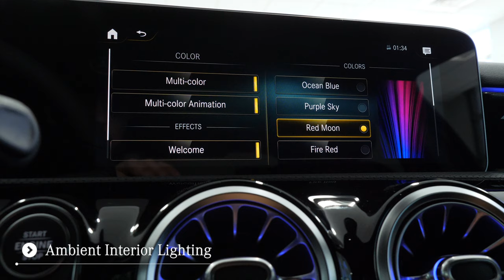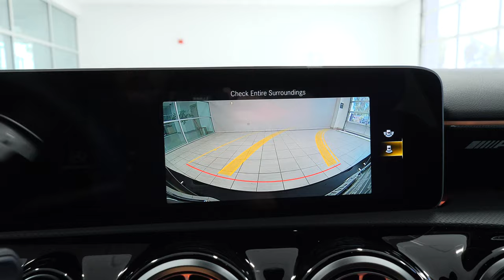A11150 - 2020 Mercedes-Benz AMG® A 35